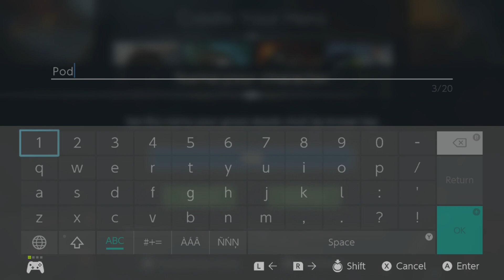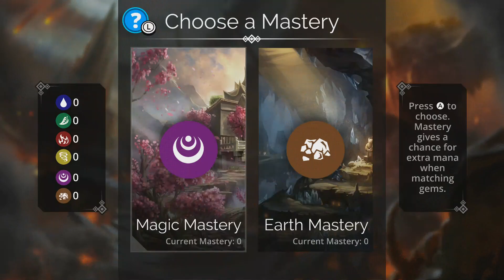Gems of Wars Quick look Free Nintendo eshop